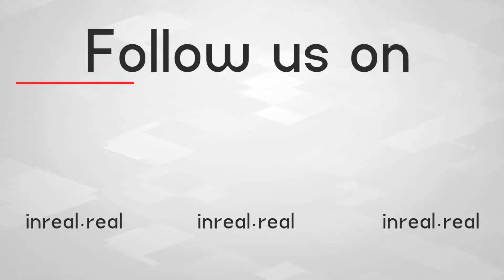Khadim Hussain Rizvi Janaza | TLP New Ameer Sahab Zada Hafiz Saad Hussain Rizvi | Janlo | RealTV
Allama Khadim Hussain Rizvi was a Pakistani Religious Scholar and founder of “Tehreek-e-Labaik Pakistan”.

Khadim Hussain Rizvi was born in 1966 in the Pindigheb area of Attock District, Punjab. His brother, Ameer Hussain, is a retired Junior Commissioned Officer (JCO) from Pakistan Army.

He started hafiz class in Jhelum. Further, he took admission in Jamia Nizamia, Lahore. He is a Hafiz-e-Quran and Sheikh-ul-Hadith. He delivered Friday sermons at Lahore's Pir Makki Masjid while in the Punjab Auqaf and Religious Affairs Department. He has been confined to a wheelchair since 2006 ever since an accident near Gujranwala as the driver of his vehicle fell asleep while driving from Rawalpindi to Lahore.